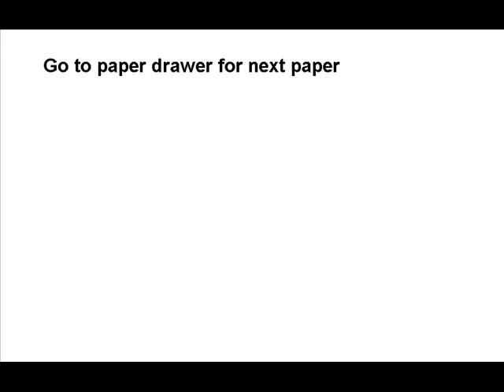part of a treasure hunt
part of a treasure hunt game